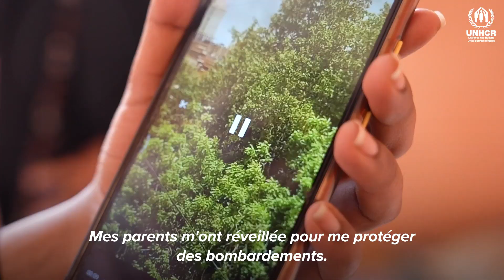Le chef du HCR appelle à soutenir l'Égypte qui accueille de nombreux réfugiés fuyant le Soudan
Le Haut Commissaire des Nations Unies pour les réfugiés, Filippo Grandi, a conclu une visite de trois jours en Égypte en appelant à soutenir de toute urgence les populations fuyant le Soudan, ainsi que les pays qui les accueillent. Il a également demandé que les frontières restent ouvertes pour les personnes fuyant le conflit.